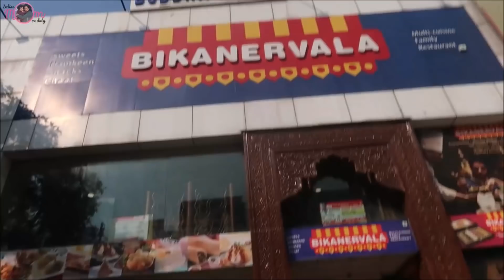हमारा Perfect Sunday💗 Breakfast to Dinner ऐसा हमे कभी देखा था???? 💁‍♀️ Indian Mom On Duty